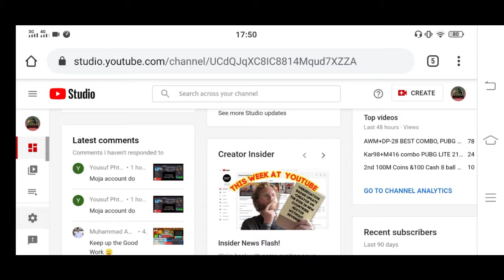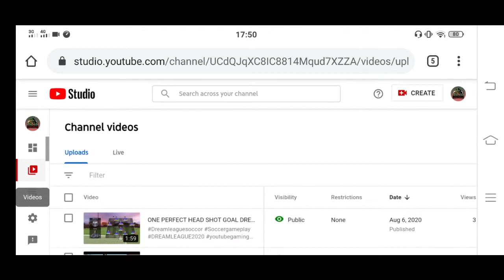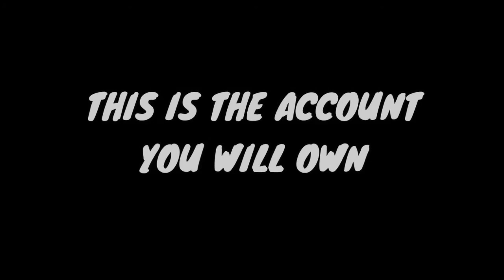2st 100M 8 Ball Pool Account Lucky winner Announcement, Fair & live 8 ball Pool Free Giveaway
Next 100M 8 ball pool Free Giveaway Start from Monday 10,2020 to Sunday 16,2020.
Thanks

2nd 100M Coins &100 Cash  8 ball pool Free Giveaway, Fair and Live Lucky draw on YouTube first time

100M coins 8 ball pool Free Giveaway, Fair and Live Lucky draw on YouTube first time
Must comment
Must Like
We will choose & pick LUCKY WINNER on NEXT SUNDAY 26/07/2020. In Sha Allah
Need your support we will carry on this campaign every Sunday.

8PB FREE WIN TRICKS AND SHOTS, 8 BALL POOL KING OF MUMBAI MAHAL TABLE, EASY TO WIN 8BP💕 how to play 8 ball pool, 8 ball pool, 8 ball pool shots trick, 8 ball pool winning tickets,

8 ball pool | Win 30 millions coins 1 match MUMBAI MAHAL 8PB FREE WIN TRICKS AND SHOTS, 8 BALL POOL KING OF MUMBAI MAHAL TABLE, EASY TO WIN 8BP

HARD LUCK, 8BALL POOL 10M MATCH BANGKOK TABLE, HOW TO PLAY BANGKOK TABLE, 8BP GAMEPLAY ON BANGKOK